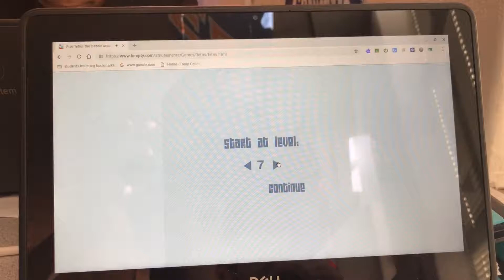Chromebook Dan players Tetris on level ten